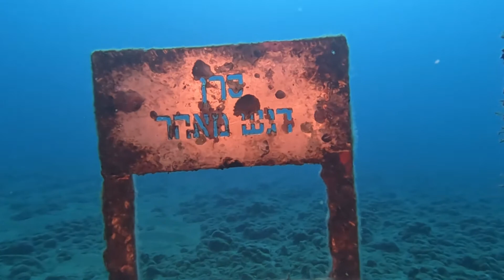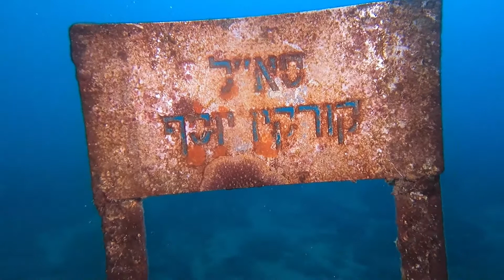הכנות לטקס יום הזכירון מתחת ל מים AQUAZOOM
AQUAZOOM
טקס יום הזיכרון מתחת למים
והכנות לטקס